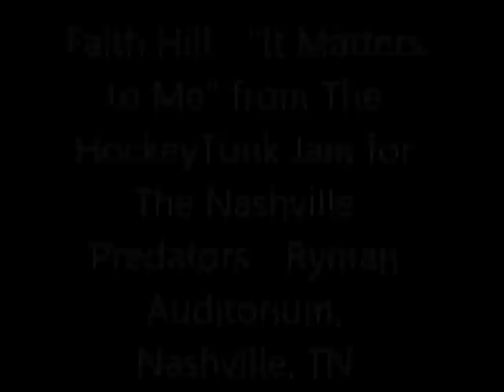It Matters to Me - Faith Hill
From the HockeyTonk Jam for The Nashville Predators at The Ryman Auditorium in Nashville